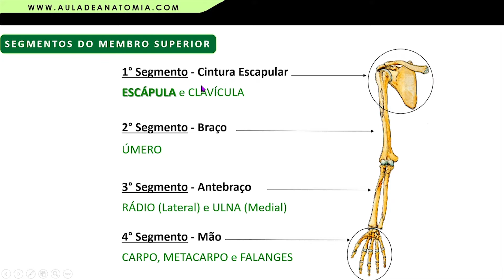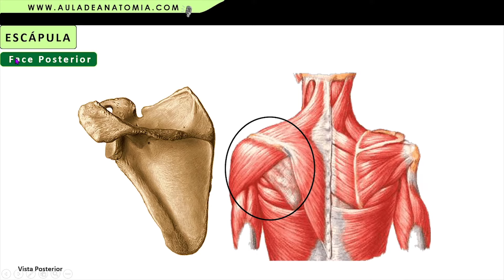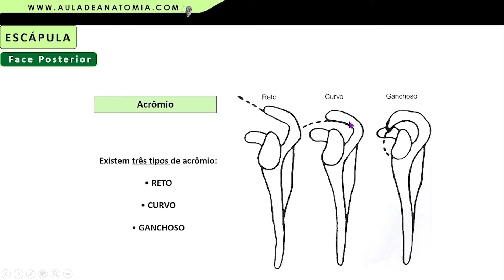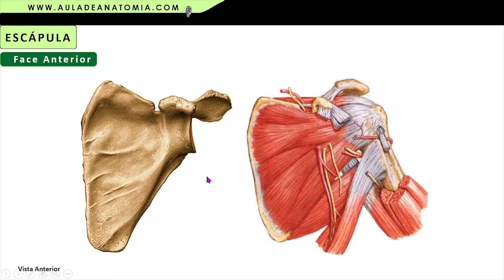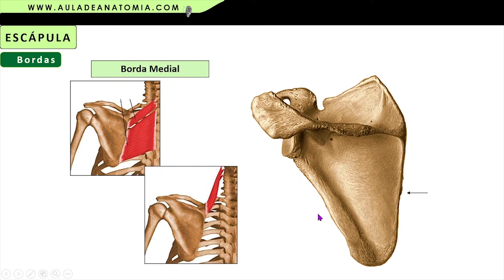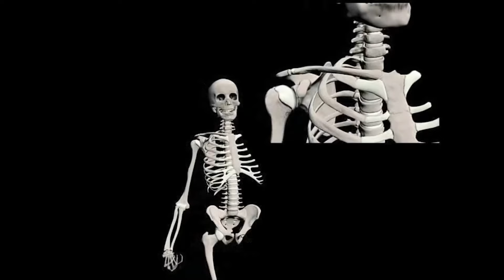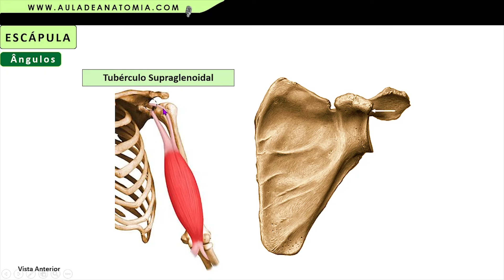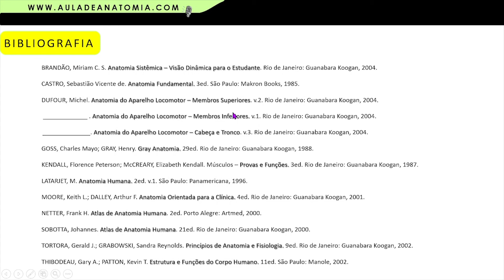OSSO ESCÁPULA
Osso da Escápula é um dos osso da Cintura Escapular.

É um osso par, chato bem fino podendo ser translúcido em certos pontos. Forma a parte dorsal da cintura escapular.

Tem a forma triangular apresentando duas faces, três bordas e três ângulos.

Neste vídeo você conseguirá  estudar os detalhes anatômicos do osso.